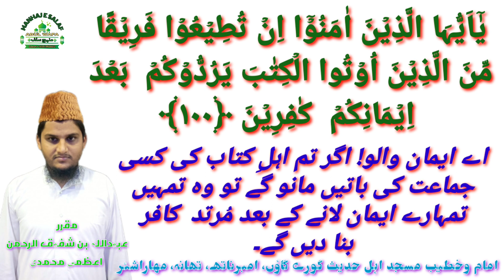Tafseer Surah Aal-e-Imran Ayat 100 تفسیر سورة آل عمران By Shaikh Obaidullah Bin Shafiqur Rahman Azmi